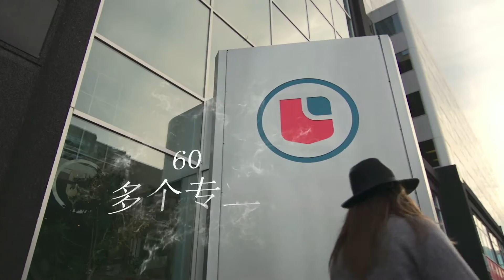LaSalle College | Montréal - 名额有限，欲报从速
选择在加拿大学习的理由

由于加拿大的人口数量很低，人们追寻着工作和生活互相平衡的结合点。这里高质量的生活，使学生们在此可以实现理想中的学习方式。我们的毕业生将获得学院的毕业证书。他们可以在加拿大的大学里通过2或者3年的学习来完成学士学位的学习。可以申请在本地公司工作。甚至可以回国或者在国外开启属于自己的事业。

每个专业的课程表都与本地和国际范围内的重点行业相一致。

大学预科课程（为准备进入大学学习的学生开设）；
技术专业课程（为准备直接就业或者开启自己的事业的学生开设）
拉萨尔学院可以划分为5大专业学院：

      * 国际服装学校，艺术和设计
      * 国际酒店管理及旅游学校
      * 人文和社会科学学校
      * 国际商业管理学校
      * 在线学习网络学校
拉萨尔学院有多于60个专业可以选择：
服装设计

学生们将成为成衣市场上最大的一部分女装服装设计的支柱。

看全文

服装营销

服装营销

此课程提供从创建到管理，学习服装营销的基本原理。

读全文

酒店管理和旅游

酒店管理

培训包括获得酒店行业的基础知识。如: 酒店组织管理、宣传策划事件活动等。

读全文

厨师烹饪

通往厨师长的桥梁

读全文

食品服务与管理

食品服务与管理

培养在食品服务或者餐饮企业里的经纪专业人员。

读全文

旅游

看全文

商业管理

商业管理

该课程培养所有领域的商业管理和商业机构的设立或行销的专业技术人员。

读全文

会计与管理

读全文

计算机科学

计算机科学技术

此专业为学生们提供在网络方面的实用技术。包括商业网络的建立，服务器配置，用户管理，电脑连接以及其它。

读全文

人文社会科学

社会科学

由于市场全球化是强有力的现实，无论学生们学习什么都要牢记这个国际位置。

看全文

早期儿童教育

看全文

艺术和设计

创造艺术

贯穿你的所学，在蒙特利尔你不仅要参加各种艺术活动，还要参观众多的表演，戏剧和知名机构，以创造一种有独特城市文化感。

读全文